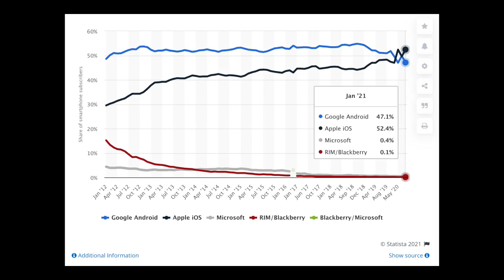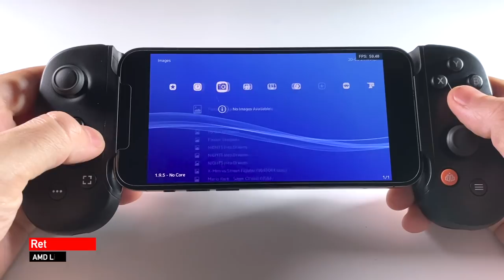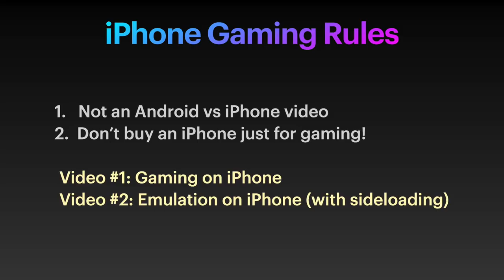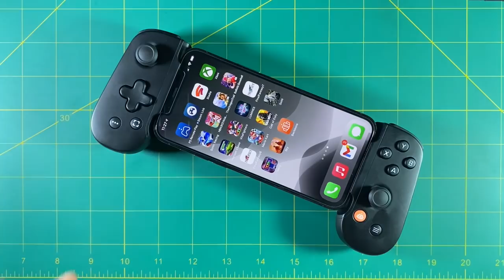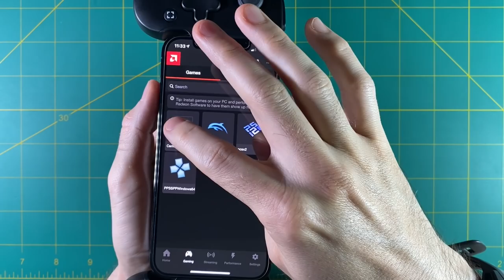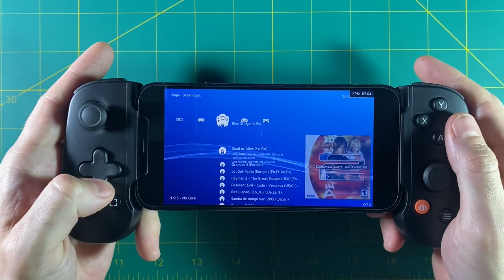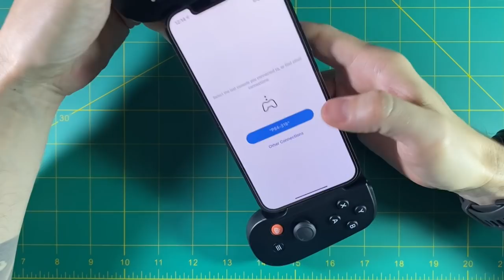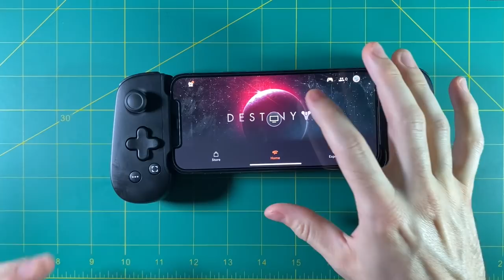iPhone as a Gaming Handheld (Review)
Over 50% of the US phone market share comes from the iPhone, but it is rarely seen as a gaming device.  In this video, let's look at standalone games, Apple Arcade, and how to use streaming to transform your iPhone into a gaming handheld with some help from the BACKBONE ONE controller.

This is the first of two videos.  In the next video, we'll focus on retro game emulation and sideloading your own apps.

Backbone One controller (use this link for $10 Apple gift card with purchase)

Timestamps:
00:00 introduction
03:42 ground rules and BACKBONE ONE unboxing
06:53 standalone games
08:18 Apple Arcade
09:49 PC game streaming
13:23 console (PS4/Xbox) remote play
14:34 Google Stadia
15:27 conclusion and summary